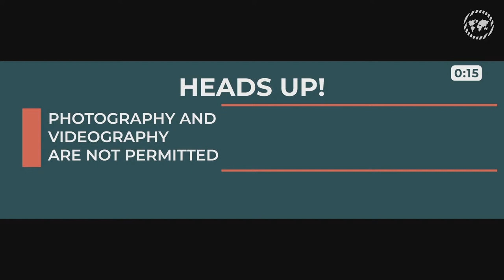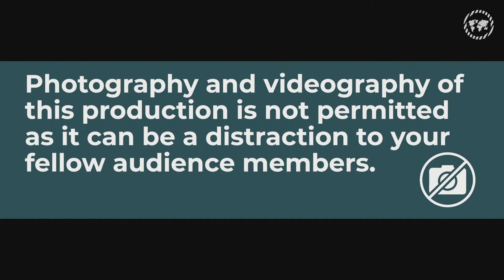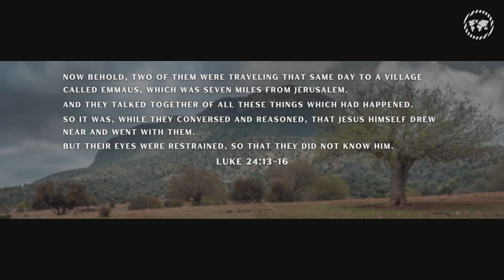The Easter Play 2024 l A Stranger On The Road